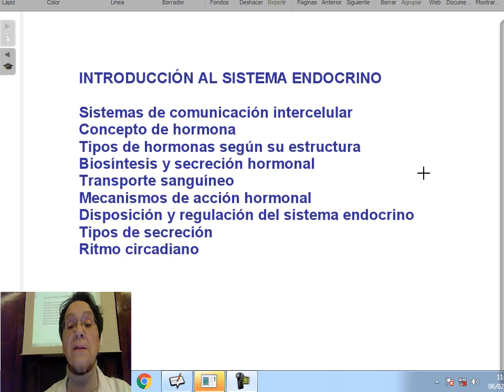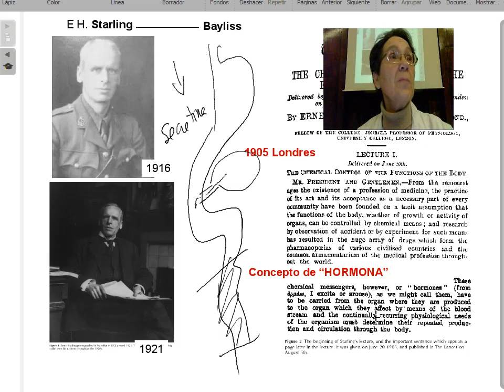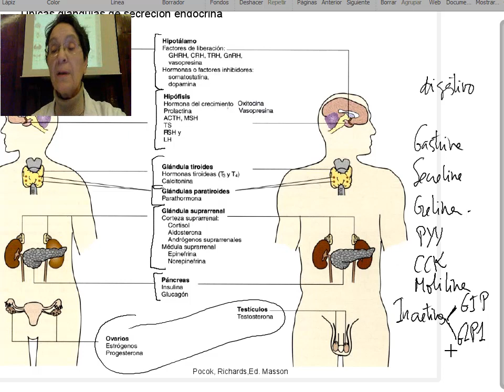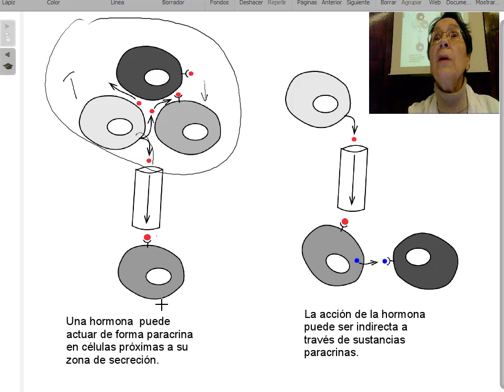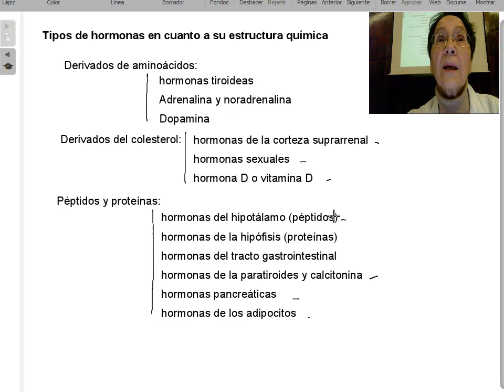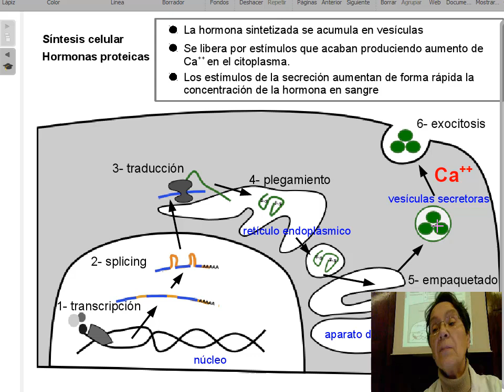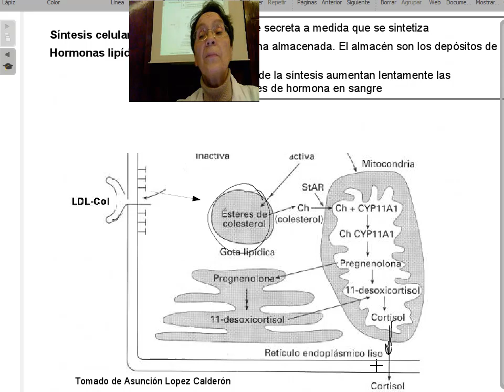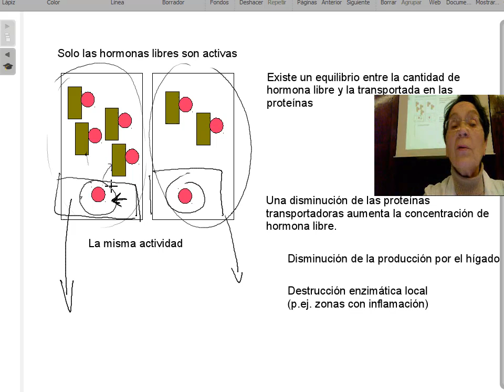Sistema endocrino. Introducción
Esta es la primera clase sobre la fisiología del sistema endocrino.

Curso 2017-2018. Facultad de Medicina de la Universidad Complutense de Madrid. El último curso impartido por la Profesora Carmen Fernández Galaz.
Las clases del este sistema se ponen en este canal en homenaje al gran Profesor Alberto Tejedor.